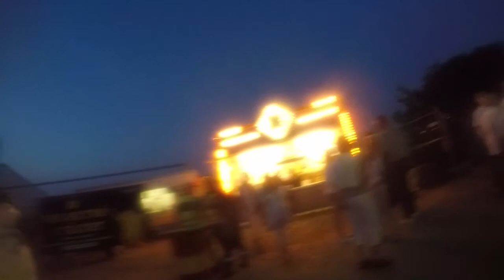Full Moon Race 50 Miles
FMR one of the most beautiful race around sweden. Stunning beatch running in an adventural track.